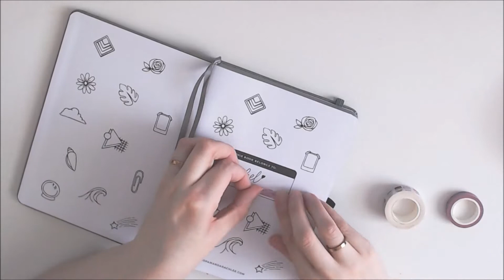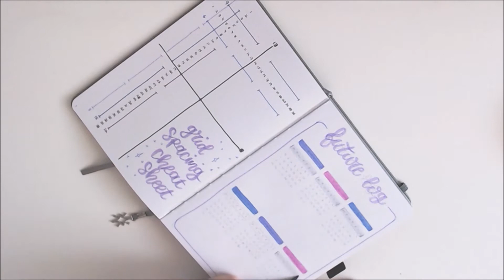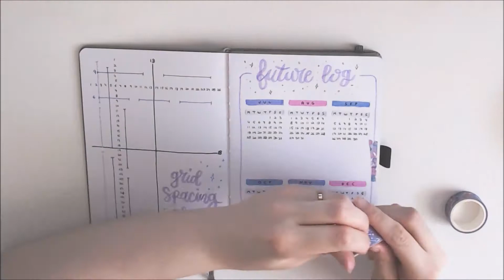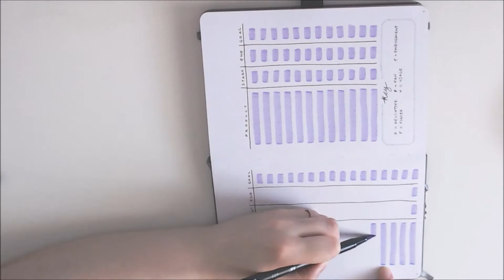Starting a new Bullet Journal - 2022 Bullet Journal Migration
2022 Bullet Journal Migration, hope you like it.